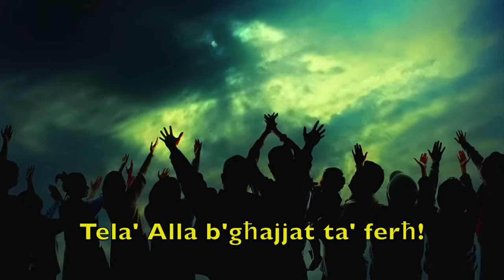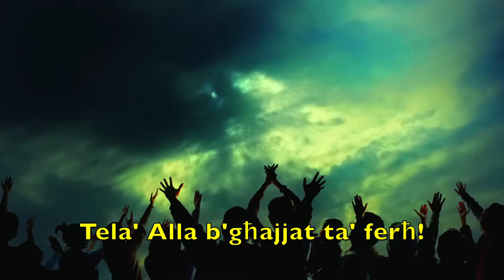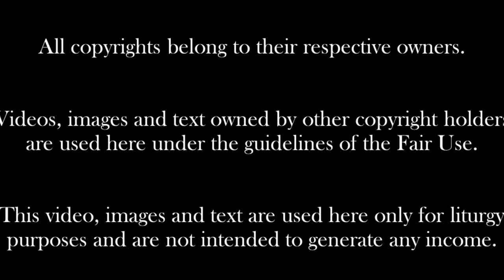Is-7 Ħadd tal -Għid. Tlugħ il-Mulej fis-Sema. Sena B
Qari tal-Liturġija ta-7 Ħadd tal-Għid. Tlugħ il-Mulej fis-sema. Sena B.